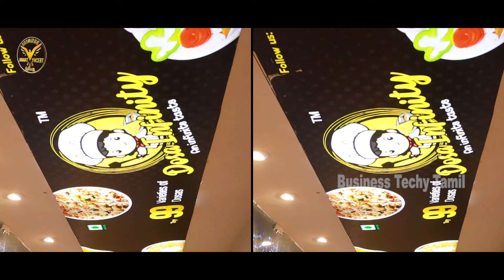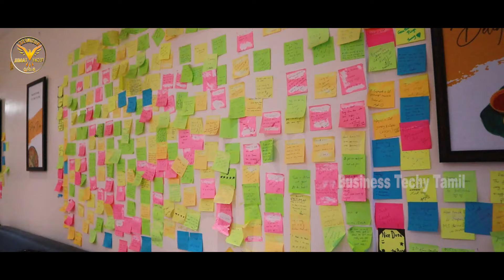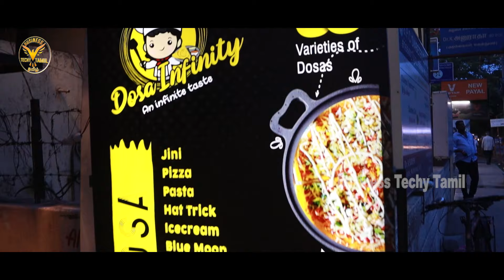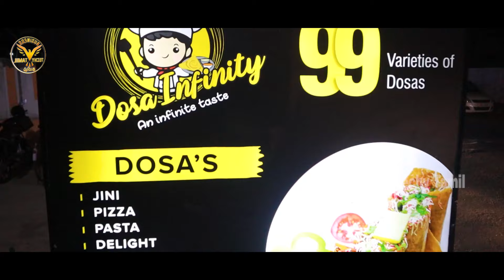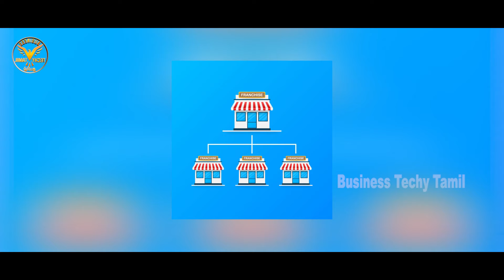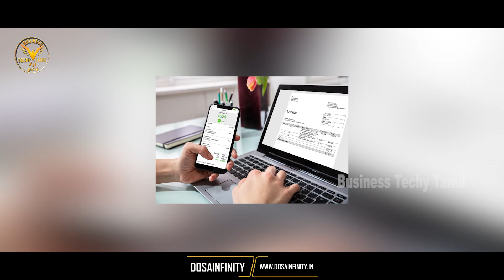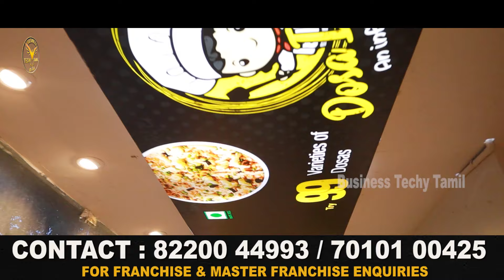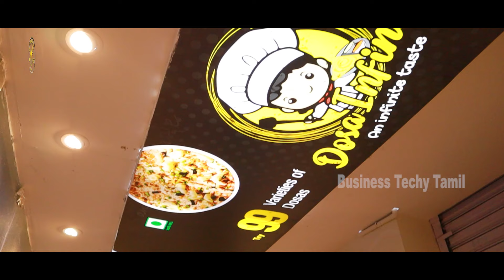99 Varieties Dosa | DOSA INFINITY | We provide Manpower Master to Helper | Business idea in Tamil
99 Varieties Dosa | DOSA INFINITY | We provide Manpower Master to Helper | Business idea in Tamil

In this video, we have visited the Dosa Infiinity brand and discussed all details about the franchise opportunity.

Name : Muthukumar Murugan
Brand Name : Dosainfinity
Address : 78/1 E Cheran Towers Govt, Government Arts College Rd, Gopalapuram, Coimbatore Tamil Nadu 641018

Interested in a Franchise Opportunity

Why Dosainfinity ?

🎯 Investment starts from 9.75L*

🎯 Daily Sales around 15K to 20K

🎯 Quick Returns

🎯 No Royalty & Revenue Sharing

🎯 Unique Taste & Making Style

🎯 Always letting our Taste speaking Louder than our words

🎯 60 Months once Renewal Must

🎯 Location Support

🎯 ROI within a 12 to 15 Months

🎯 Starting your very own Restaurant has never been this easy before

🎯 Branding Fee 3% from Sales

🎯 Branding Support

🎯 Manpower Support

🎯 Operational Monitoring Support

🎯 Training Support

Branches :

📍Coimbatore | Madurai | Sivakasi | Tiruppur | Thiruthoraipoondi

Thanks & Regards,
Venkat

This Video is Only for Educational Purpose, Kindly Make Your Own Ground Research Before Investment is a must and important, Business Techy Tamil Channel Is Not responsible For Any Kind of Profit & Loss.